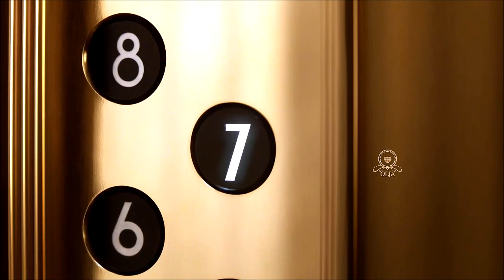Laetitia Casta ~ Francis Goya💘 EMMANUELLE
Emmanuelle (Remastered 2020)

Video Edited by: OLJA